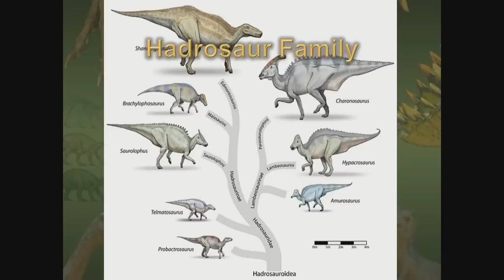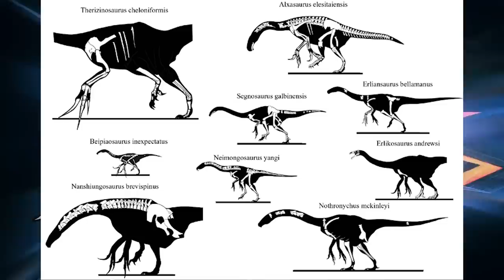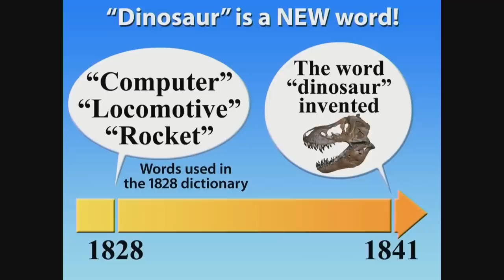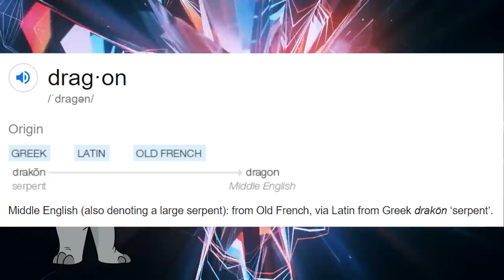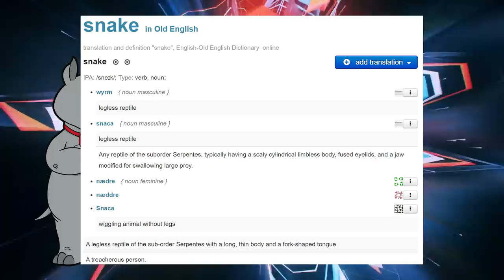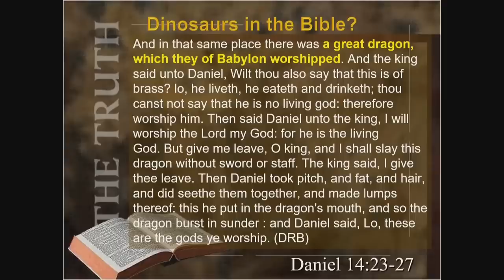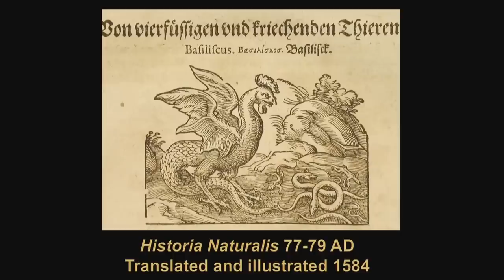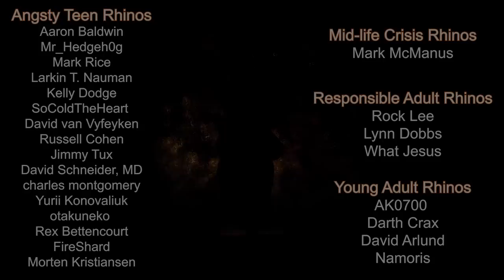The Self-Debunker Strikes Again!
Today, witness the return of Chris Ashcraft, and watch as he tears apart his own arguments!

As with most sequels, he doesn't do as good a job of it this time...but don't worry, I'm here to help!

How Many Species Are There on Earth and in the Ocean?
The First Dinosaur Fossil Was Named Before We Had A Word For Dinosaurs
The Miracle of the Herrings: Why Thomas Aquinas is a saint

Cards:
It’s literal, but only when I say it is! (3:30):
The Dinosaur Monster Puppy Fish Proves Evolution! (15:54):
Evidence for Evolution - Dating Methods (16:59):
Interview with Dr. Josh (22:02):

Mailing Address:
Viced Rhino
L2A 5N1